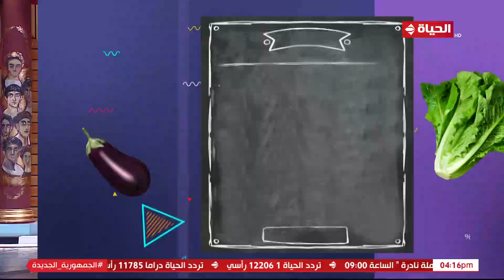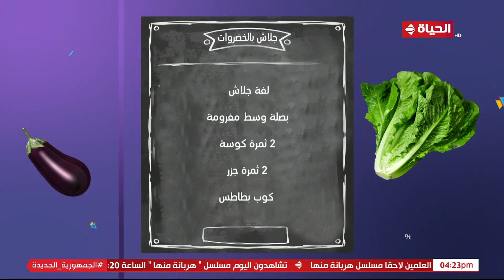4 شارع شريف - شريف مدكور | الأحد 13 اغسطس 2023 - الحلقة الكاملة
4 شارع شريف - شريف مدكور | الأحد 13 اغسطس 2023 - الحلقة الكاملة